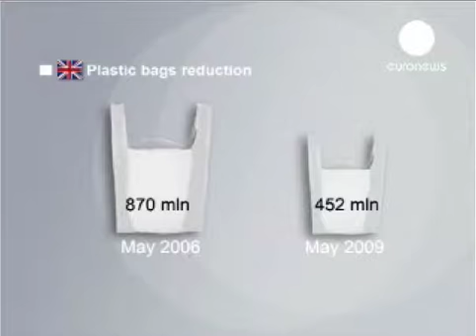Пластиковых пакетов всё меньше ( Великобритания )